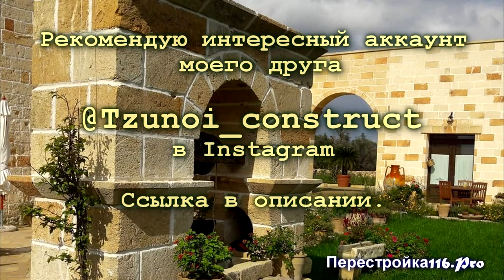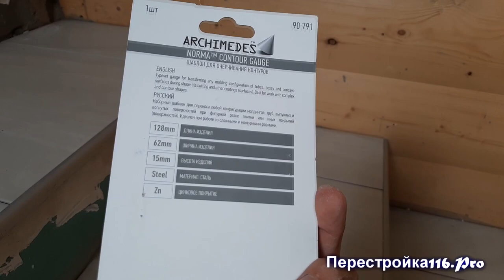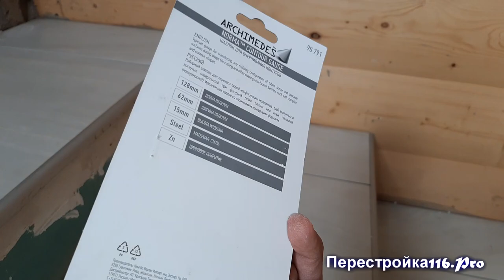Режем плитку по шаблону. Шаблон для плитки. Леруа Мерлен.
We cut the tile according to the pattern. Pattern for tiles. Leroy Merlin.
Продолжается ремонт в частном доме. Изготовление лестницы, примыкание плитки в блок хауса.
Как вырезать плитку повторив не ровный контур стен.
Купил в Леруа Мерлен шаблон специально для таких задач. Теперь я его испытаю и посмотрим что у меня получиться.
Жду ваших комментариев по этому поводу.
Всем спасибо за внимание.